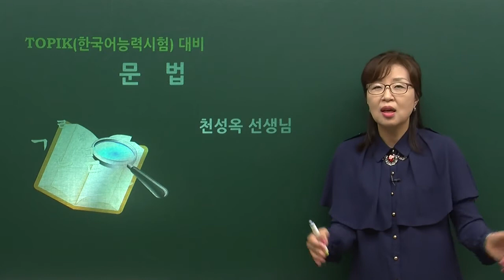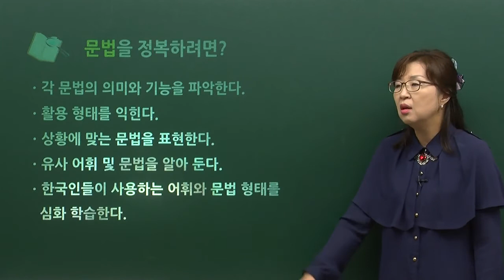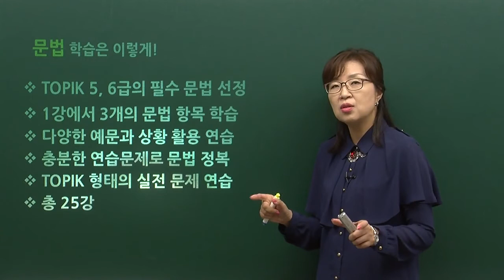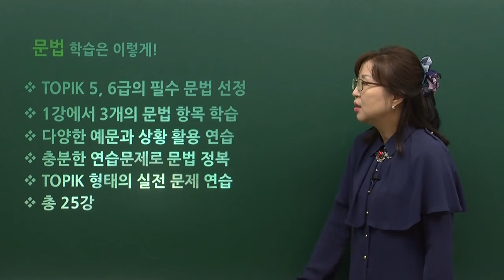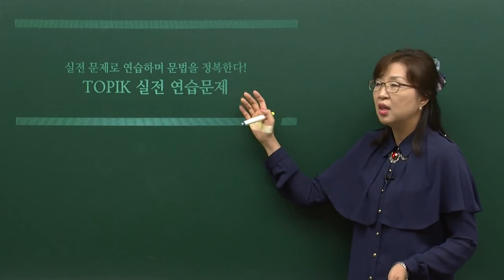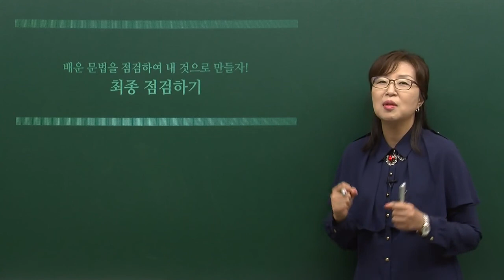[TOPIK II 5,6급 문법] OT(The TOPIK Intermediate Grammar Course (L5,L6)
강좌 특징
TOPIKⅡ(5.6급)을 준비하는 고급 단계 학습자들이 반드시 알아야 하는 문법을 중심으로 정리한다.
TOPIK을 유형별로 보면 답이 보인다! 유형별 TOPIK 공략법을 전수한다.
변화된 TOPIK에 완벽히 대응할 수 있는 핵심 유형을, 검증된 기출문제 속에서 쏙쏙 골라 연습한다.
수강 대상
TOPIKⅡ 5,6급을 목표로 하지만, 공부 방법이 막연한 학습자
중급 단계의 문법 지식에 머물러 있는 학습자
고급 단계의 문법을 완벽하게 이해하지 못한 학습자

강좌 특징
了解了TOPIK的试题类型，答案自然就出来了！向您传授各类型TOPIK试题的攻克方法。
为您从历经验证的真题中归纳出核心试题类型，帮助您完美攻克改革后的TOPIK。
它集中整理了TOPIKⅡ(5,6级)备考生不可不知的各项高级语法。
수강 대상
想参加TOPIKⅡ5,6级的考试，却没有系统学习方法的备考生
语法知识仍然停留在中级的备考者
对高级语法不太理解的备考生

강좌 특징
Course content focuses on the L5,L6 grammar essential to students preparing for the advanced TOPIK exam.
If you are aware of the question types when taking the TOPIK the answers will show themselves! Start using type strategy!
Find the new TOPIK's identifiable question types in questions from former tests and practice answering them for total new TOPIK preparation.
수강 대상
The student whose attention wanders during the listening test
The student whose grammar knowledge is stuck at the intermediate level
The student who doesn't completely understand advanced level grammar

강좌 특징
TOPIKを類型別に見れば答えが見える! 類型別のTOPIK攻略法を伝授いたします。
変化したTOPIKに完全対応した重点類型を、選び抜かれた過去問を使ってしっかり練習。
TOPIKⅡ(5･6級)を準備する高級レベルの学習者が必ず知っておくべき文法を中心に整理。
수강 대상
TOPIKⅡ5･6級を目標にしているが、勉強法がはっきりしない学習者
高級レベルの文法を完璧に理解できない学習者
高級レベルで必ず知っておくべき文法を学習し、｢聞く｣｢書く｣｢読む｣点数アップの基盤を用意。

강좌 특징
Tóm lược tập trung vào các mục ngữ pháp mà học viên nhất định cần nắm được ở giai đoạn Cao cấp chuẩn bị cho TOPIK II (cấp 5,6)
Nhìn dạng câu hỏi TOPIK là thấy ngay đáp án! Truyền thụ cho bạn phương pháp xử lý TOPIK theo từng dạng!
Luyện tập từng dạng cốt lõi chọn lọc từ trong các câu hỏi đã được kiểm chứng ở các đề thi trước để có thể đối ứng một cách hoàn hảo với TOPIK mới.
수강 대상
Học viên đặt mục tiêu đạt TOPIK II cấp 5,6 song còn mơ hồ về phương pháp học
Học viên có kiến thức ngữ pháp vẫn dừng lại ở giai đoạn Trung cấp
Học viên chưa hiểu hết hoàn toàn ngữ pháp ở giai đoạn Cao cấp